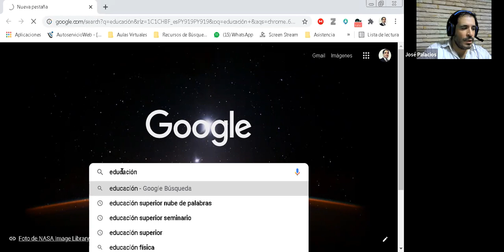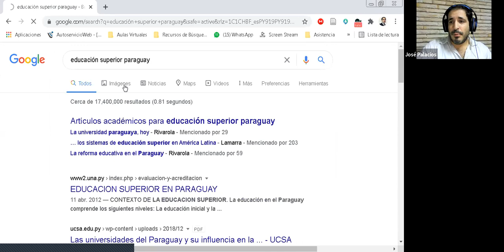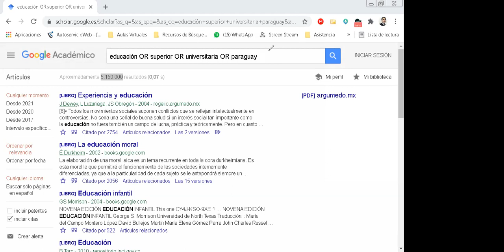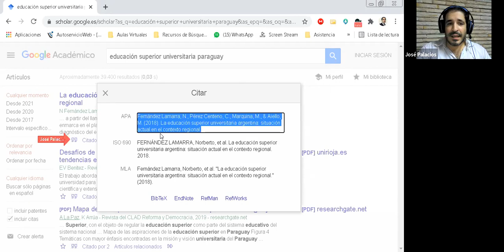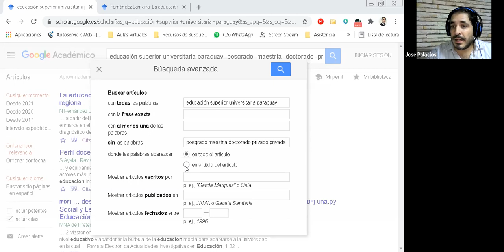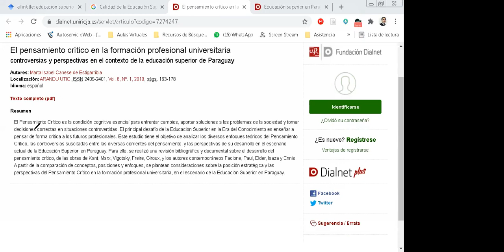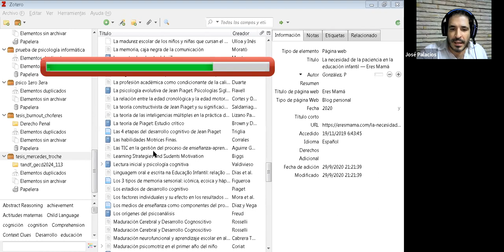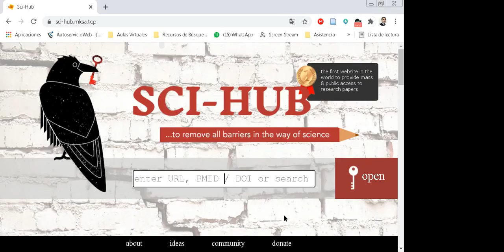Taller de Búsqueda de Información en Internet